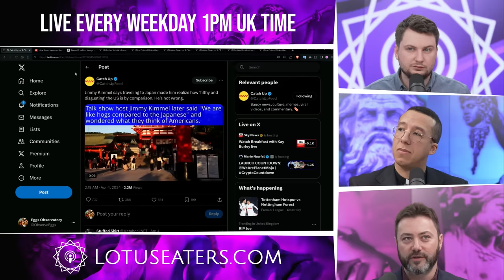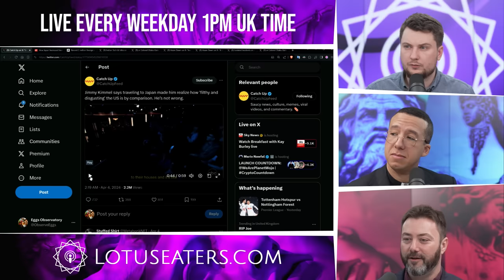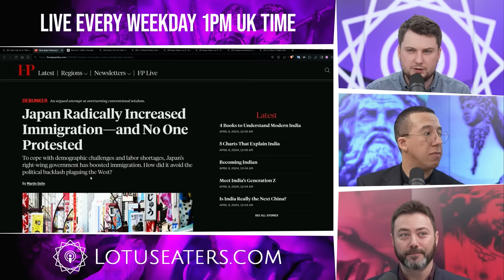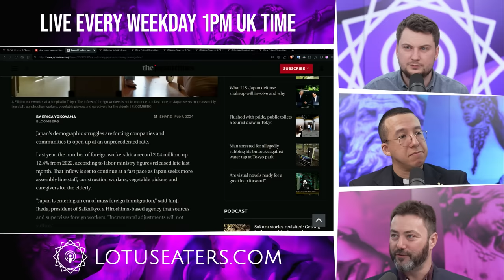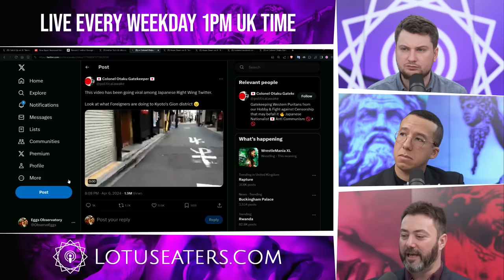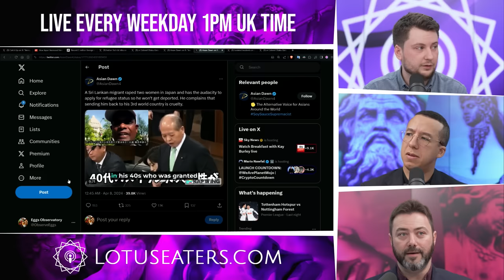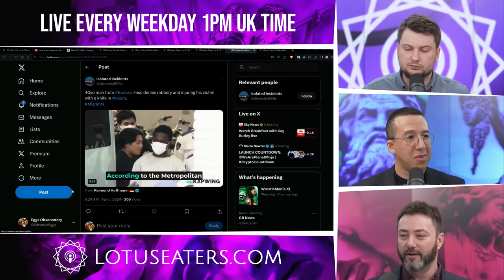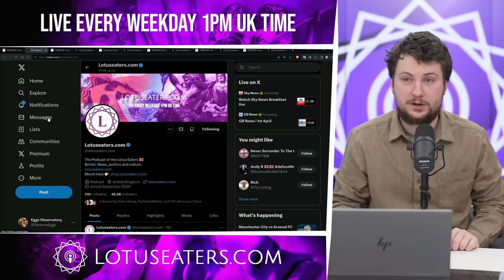Mr Kimmel Goes to Japan